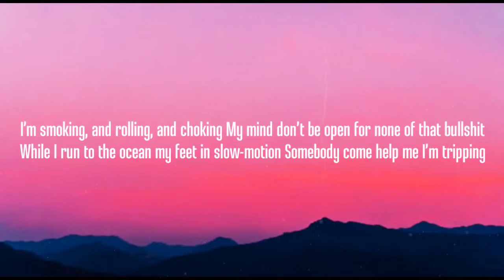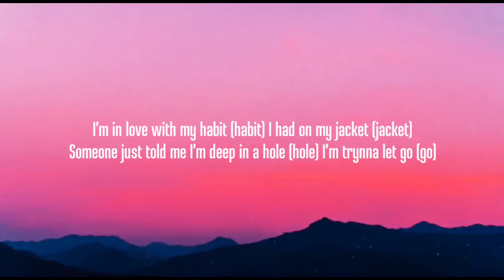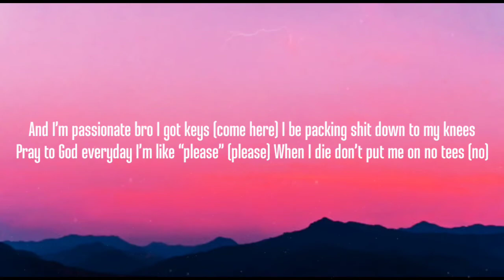$NOT - IMMACULATE ( LYRICS )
🎵 $not - Immaculate

Artist  : $not
Song  : Immaculate ( lyrics )

Credits : $not ✓

•Lyrics to the Immaculate by $not